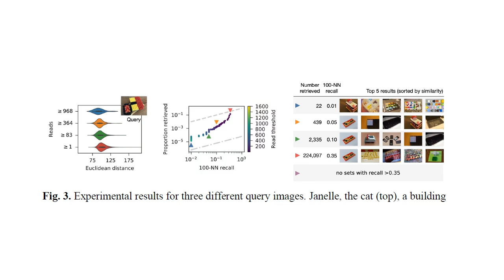Content-Based Similarity Search in Large-Scale DNA Data Storage Systems